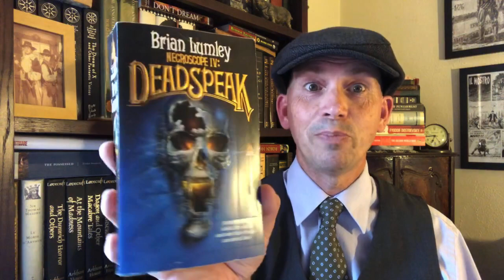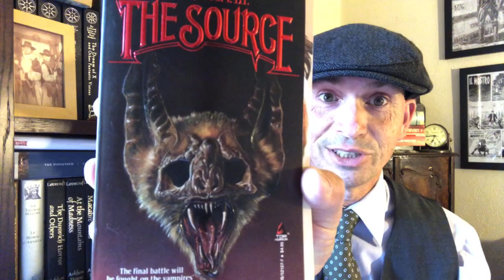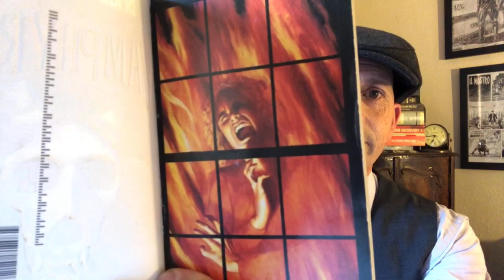BookTube Spin 3 Results & A Little Unboxing!